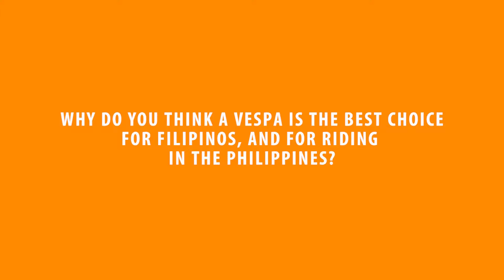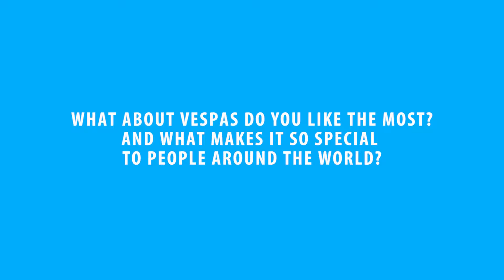Simone Rota for Motori Moderni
Introducing Motori Moderni's ambassador, Simone Rota, Filipino-Italian professional footballer. Simone shares his thoughts about Vespa and how its Italian roots fit right in with Filipino riders and roads.